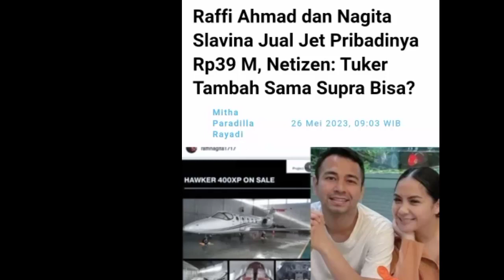Raffi Ahmad dan Nagita Slavina Tiba tiba Jual Jet Pribadi nya.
Terimakasih.